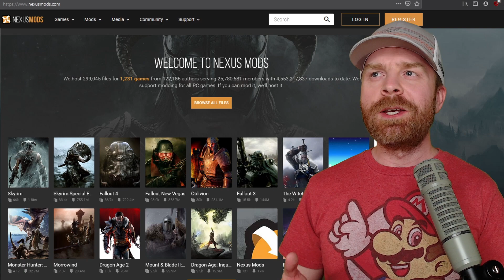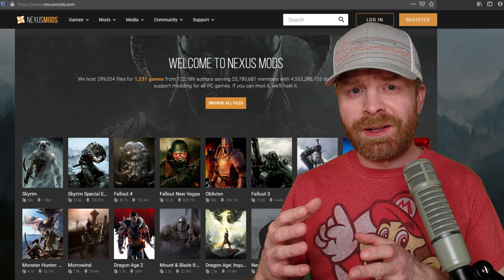One MAJOR problem with Xbox buying Bethesda (PC Exclusives)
Hey all! In this video I talk about one pretty big problem with Xbox Game Pass Bethesda exclusives. PC game modding.